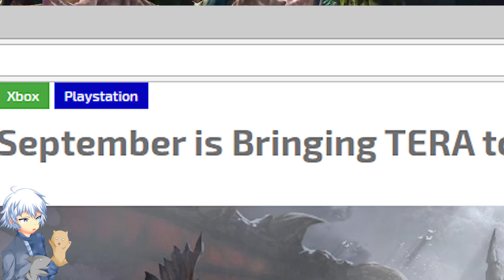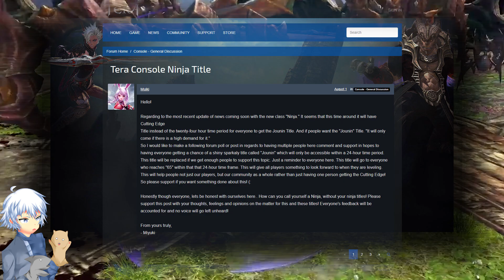TERA [PS4/XB1] | Ninja Officially Releases September 18th!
En Masse has officially released the information on Ninja! We know now that on September 18th, the class would be releasing, so that means we'll be getting a leveling event for the NInja (not to be confused with the exp event!). Yeah, I hope you're not still reading because I've ran out of relevant things to say about this video.

⦿ Vero » Search for "David Angel"